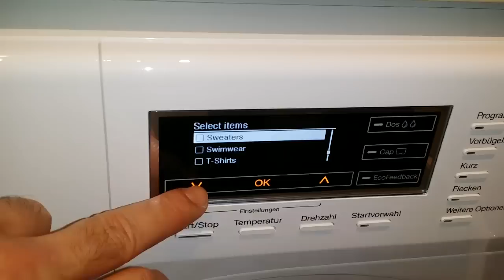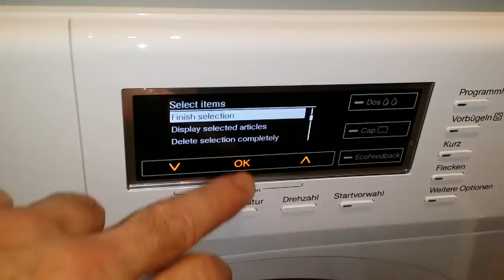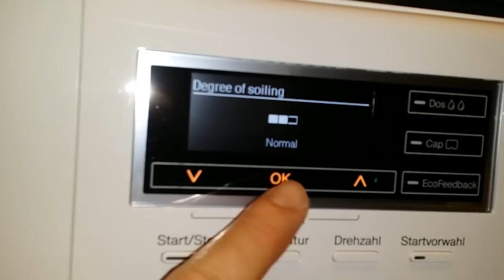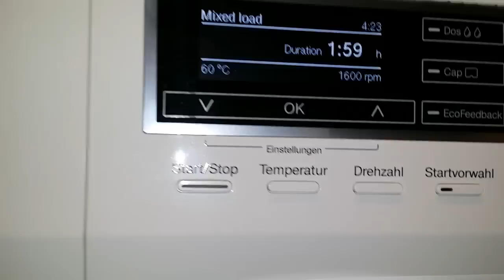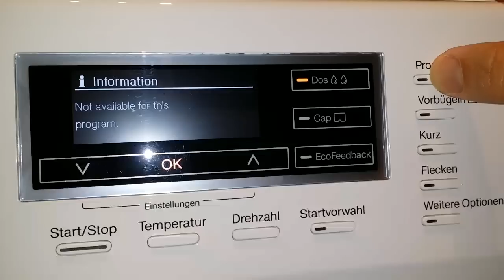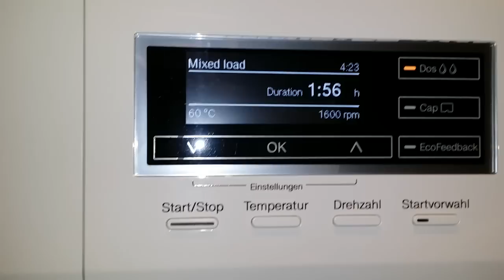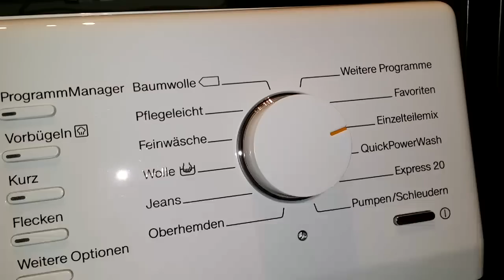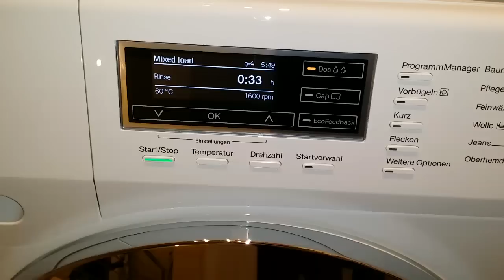Washing towels at 60c using the towels program !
Washing  white thick towels at towels  program  60c and then adding 2 small blankets using  the  delicate  programm  at 40c